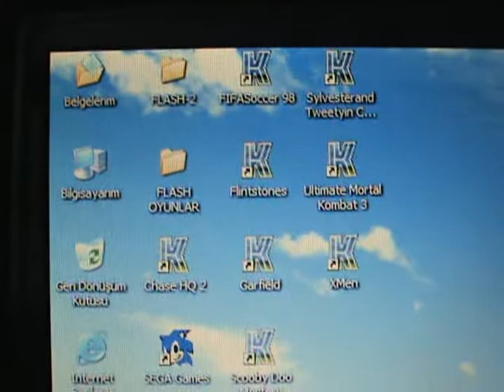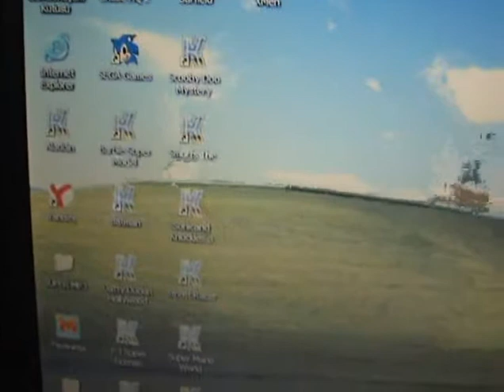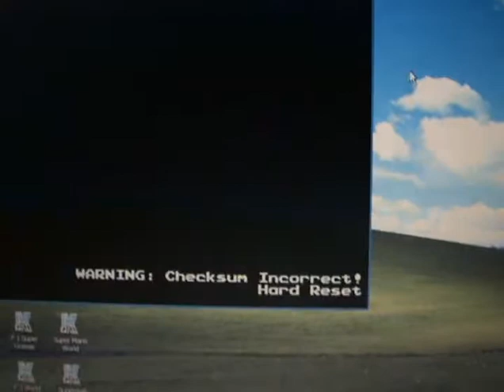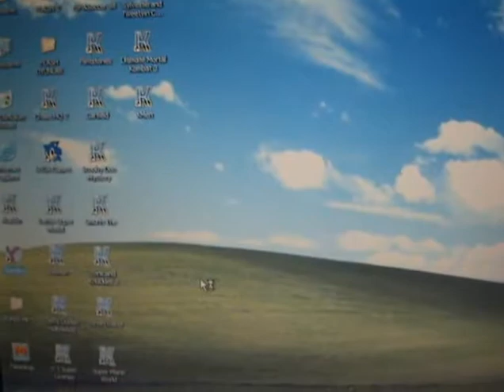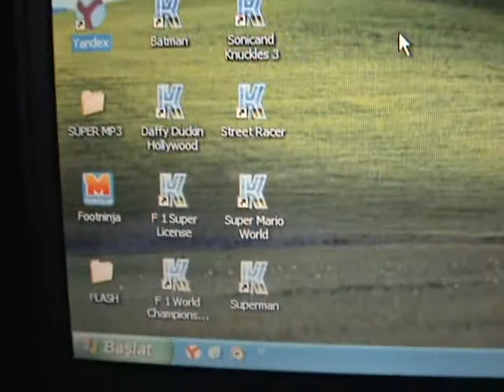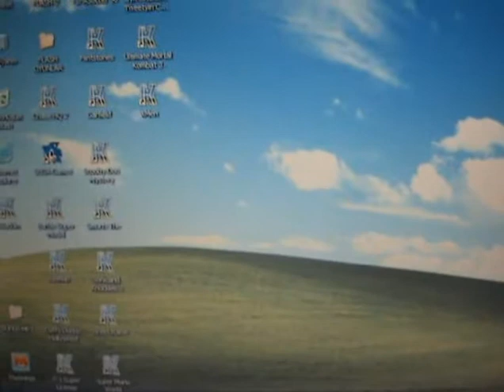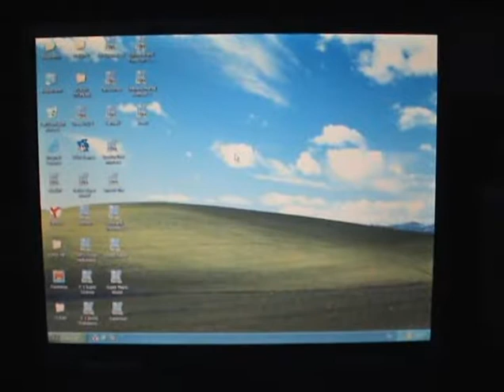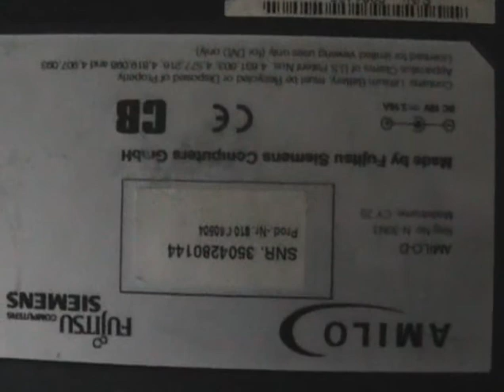Fujitsu Siemens Amilo D CY23